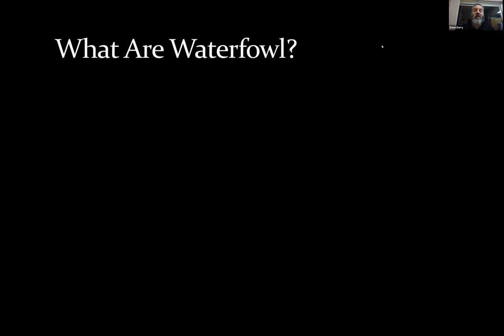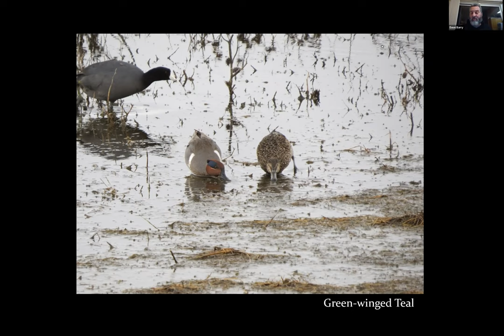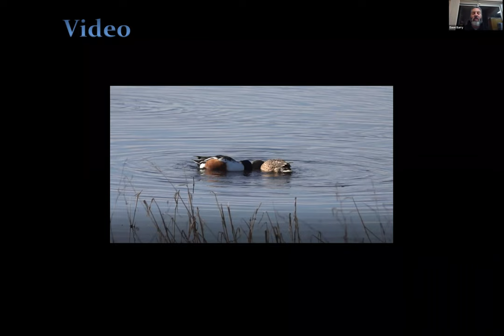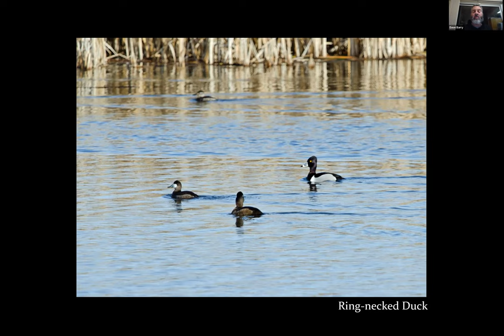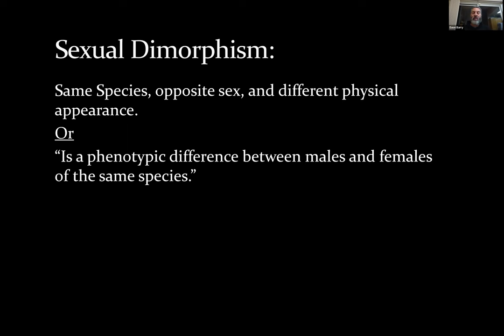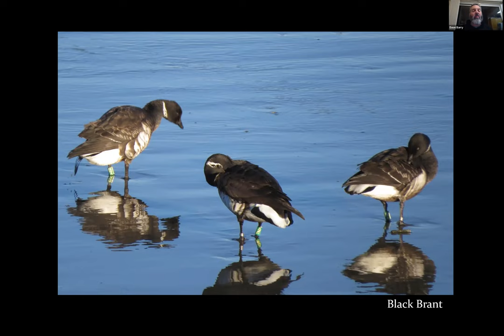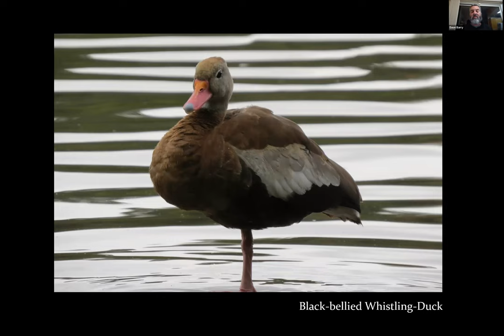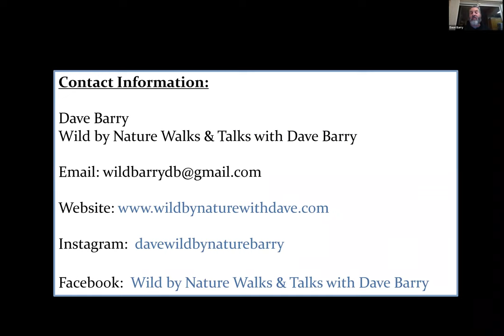Anticipating Winter Waterfowl with Dave Barry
Ducks, geese, wonderful waterfowl! Learn about how the Laguna de Santa Rosa is an important stopover along the Pacific Flyway for thousands of migrating ducks and other water-loving birds during the winter. Learn cool facts, like the difference between “dabbling" and “diving” ducks, how far geese migrate, and how to tell the difference between male and female waterfowl. We will also talk about some of the challenges that these birds face, as well as conservation success stories.

Dave Barry is a certified California Naturalist, a certification program created by UC Berkeley and UC Davis. Dave brings a breath of experience and knowledge of birding and nature to his volunteer work mentoring young birders, leading bird tours and nature hikes, and giving natural history talks. Dave is a Santa Rosa native and has done programs with LandPaths, Sonoma Land Trust, Sonoma County Agricultural Preservation and Open Space District, the Wildlands Conservancy, and is a lead naturalist with West County Hawk Watch.